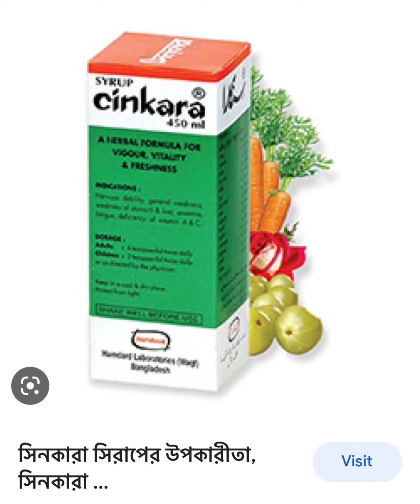নিরাপদ এবং দায়িত্বশীল ভিটামিন